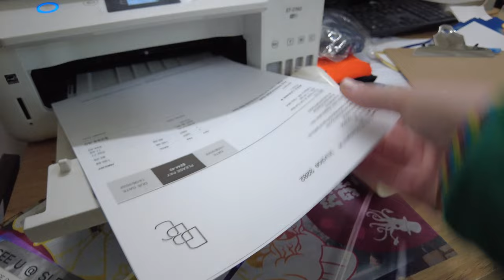A Day in My Life Working at a Craft Brewery | Vlog Series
Hey everyone! Thanks for joining me for another video. In this one, I bring you along with me while working at a craft brewery, vlog style. My role involves deliveries, canning and helping out around the brewery. I hope you find this interesting and informative!